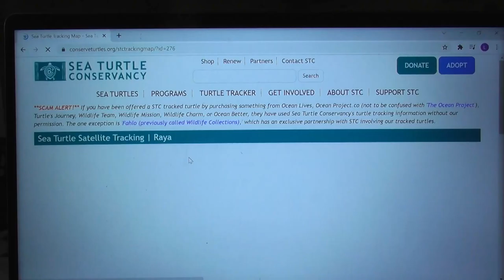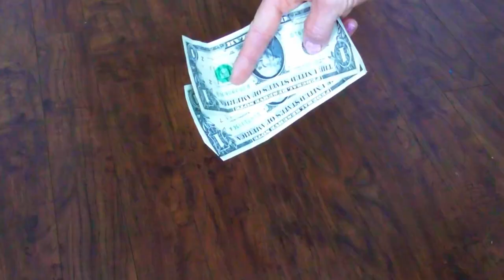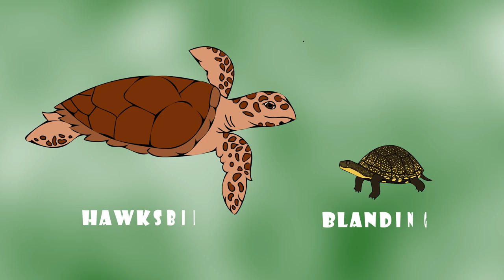How We Saved 253 Turtles! (And Still Counting!) | Turtle Conservation For Kids!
Did you know that more than half the turtle species in the world are threatened or endangered? And did you know that kids can get involved to help turtles out?!? Let us show you how kids can save turtles! :)

An Eco Minded Childhood is all about connecting kids with nature through hands-on conservation, education, and outdoor adventures. And this video is the story of how we accidently discovered how awesome it is to help out turtles in need. And how we had to get creative to find more and more new ways to help save as many turtles as we can!

And better yet, everything we discovered in this video is 100% repeatable by anyone who wants to help out wild turtles, terrapins, and tortoises too.

And check back with us soon to find out what our turtle count is up to, and to learn more about the endangered Blanding's Turtle!
A special thanks to See Turtles and the Lake County Forest Preserve District for the use of your awesome turtle clips in our video. And we look forward to working with you both more in the future in order to help out as many salt and freshwater turtles as we possibly can!

Please check out these amazing programs that are doing so much good for the world and the turtles in it!